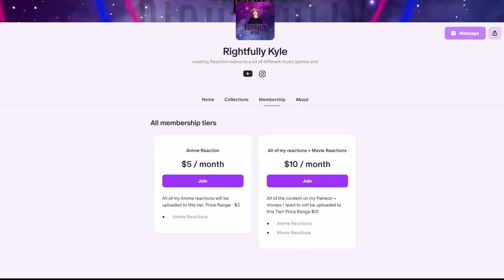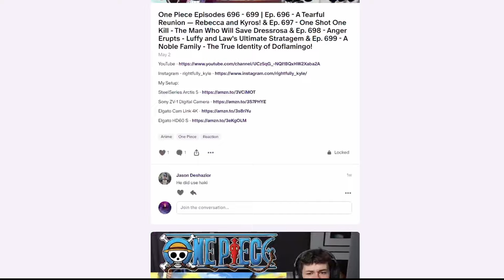Favorite One Ok Rock Song! | ONE OK ROCK - Clock Strikes [Official Music Video] | Reaction